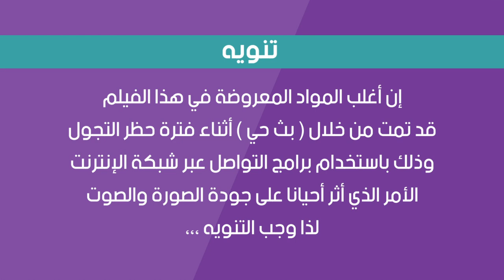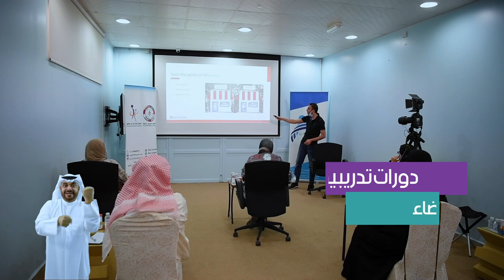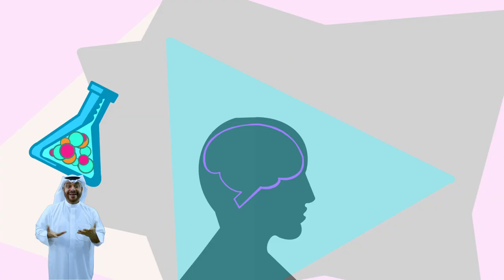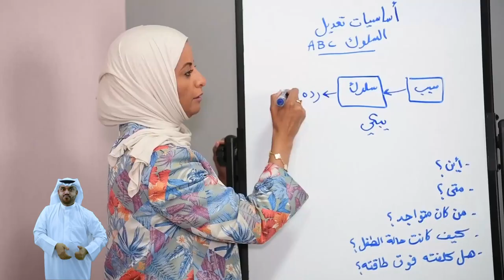الريادة .. طموح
فيلم وثائقي يتناول الأنشطة التي قام بها نادي الطموح الرياضي الكويتي لذوي الإعاقات الذهنية في فترة جائحة كورونا ٢٠٢٠ ، وتحديداً أثناء ساعات الحظر الجزئي والكلي الذي تم بدولة الكويت ، حيث يستعرض الفيلم الخطة التي تم وضعها من قبل مجلس إدارة النادي ، للتواصل مع أعضاء ومنتسبي النادي الرياضي عبر الشبكة العنكبوتية ، والمصاعب التي واجهتم للمحافظة على اللياقة البدنية والصحة النفسية للاعبي النادي ، بالاضافة إلى الأحداث اليومية التي تم توثيقها من خلال البث الحي للاجتماعات الافتراضية ، التي تمت عن بعد بين أعضاء مجلس الإدارة ولاعبي نادي الطموح الرياضي الكويتي .

سيناريو وإخراج
عبدالعزيز المرشد

إدارة المشروع
حنان العلي

إشراف عام
رحاب بورسلي

التعليق الصوتي
بدر بورسلي

لغة الإشارة
د. محمد الرامزي

تصميم إنفوغرافيك
حنان العلي

منتج منفّذ
Blue Whale Media Productions

إنتاج
نادي الطموح الكويتي الرياضي

©جميع الحقوق محفوظة لنادي الطموح الكويتي الرياضي 2020